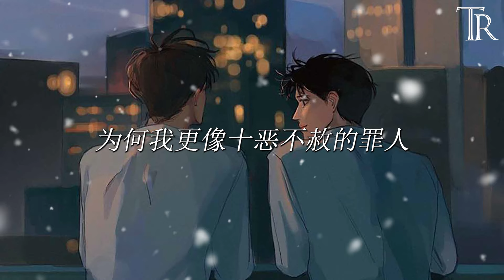你逼我放手-洋瀾一『你逼我放手的樣子真的很拼，對不起是我影響你愛別人』【動態歌詞Lyrics】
你逼我放手 - 洋瀾一
作詞：唐心語
作曲：王平萍
演唱：洋瀾一
編曲：垚陸
混音：森森@Givy Wang
母帶：森森@Givy Wang
監製：顏培誌/飛翔
製作公司：騰楠文化
出品公司：飛翔文化傳媒
發行：漫吞吞文化

天丟了什麽哭得好傷心
我丟了什麽一直坐到夜深
我也好想哭 哭不出聲音
心好疼只能默默去忍

你說過要陪我走完一生
你說過不會讓我流下淚痕
可是今天的你 突然陌生
為了別人把一切否認

你逼我放手的樣子真的很拼
對不起是我影響你愛別人
你看過我的傷 懂我受過的苦
可不可以別對我下手太狠

逼我離開你的手段有點殘忍
明明是你心狠 傷我傷得好深
為何我更像十惡不赦的罪人